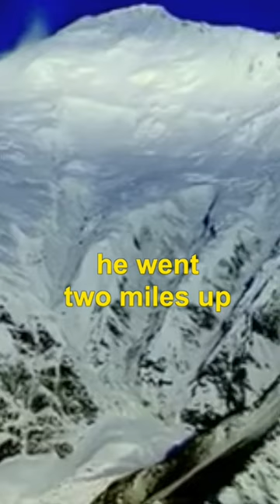Spellbinding Mystery of Mallory & Irvine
everest george mallory stephen venables